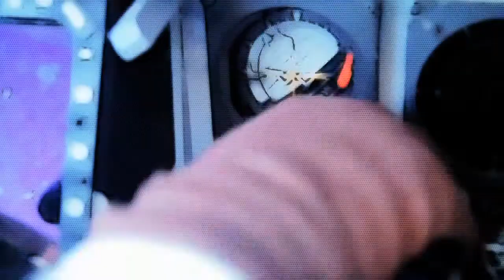NHL 13: YBG EASHL Club Games Ep.6 (Live)